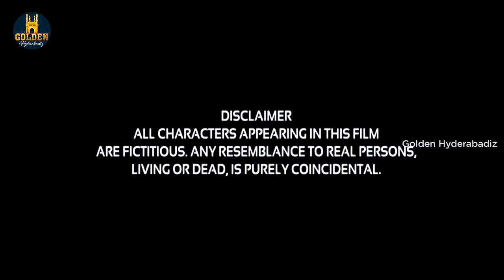Responsilbility | Social Message | Hyderabadi Videos | Abdul Razzak | Golden Hyderabadiz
Cast: Abdul Razzak, Bilal Memon, Riaz Siddiqui.
Written and directed by Abdul Razzak.
Editor & Sound Designer: Abdul Razzak.